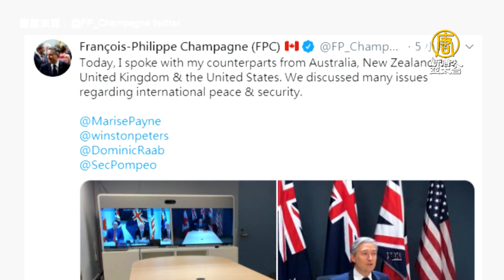澳洲停止香港引渡協議！五眼聯盟預告出手